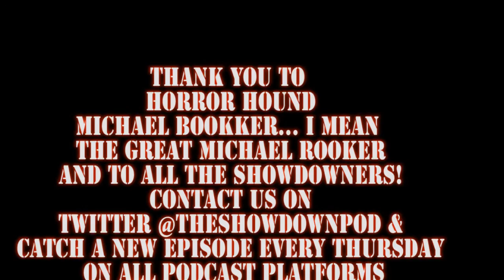The Showdown Podcast vs Michael Rooker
The SHOWDOWN - The Bi-weekly podcast where Vic takes on Corey in an attempt to convince Brad that their film is better. its a battle of subjective opinion and there can be only one winner!
The SHOWDOWN Presents The SURVIVOR SERIES - Join the guys as they look back on childhood favorites to decide if the movies that made our childhood special still hold up today, and deserve a spot in The Showdown Podcast " Hall of Fame"